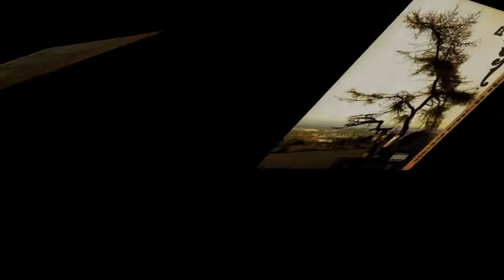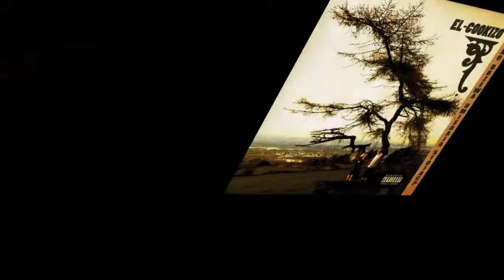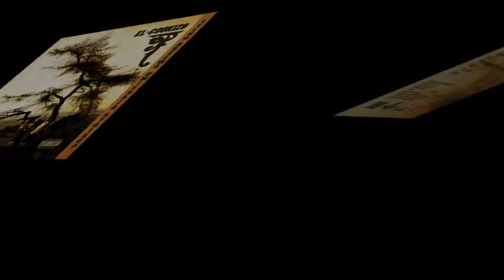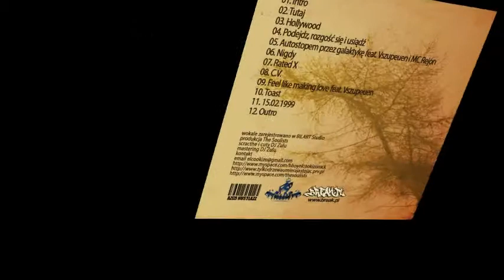09. eL-Cookizo - Feel like making love ft. Vszupeuen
REUPLOAD: "Tylko drzewa umierają stojąc? LP 2007" -  to pierwsza solowa płyta eL-Cookizo na stałę związanego z doskonale znaną w świecie europejskiego bboying'u grupą Azizi Hustlazz.

Płyta ta to wycieczka w wyluzowany świat pełnego wielu niecodziennych historii, ciekawych spostrzeżen, wyszukanych przenośni i laidbackowego brzmienia.

Za warstwę muzyczną tej produkcji odpowiedzialna jest grupa The Soulists która także jest częścią projektu Azizi Hustlazz.

Gościnnie na płycie pojawiają się Vszupeuen i MC Rejon.

Tracklist:
01 - Intro
02 - Tutaj
03 - Hollywood
04 - Podejdz, rozgosc sie i usiadz
05 - Autostopem przez galaktyke feat. Vszupeuen i MC Rejon
06 - Nigdy
07 - Rated X
08 - C.V.
09 - Feel like making love feat. Vszupeuen
10 - Toast
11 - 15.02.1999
12 - Outro